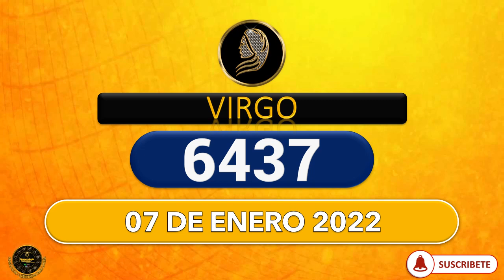NÚMERO ZODIACAL 07 de enero 2022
numerosGanarLOTERIA
PREDICE
HOROSCOPO
NUMEROLOGIA
TAROT
LOTEKA
NEW YORK

Numerología Colombia.